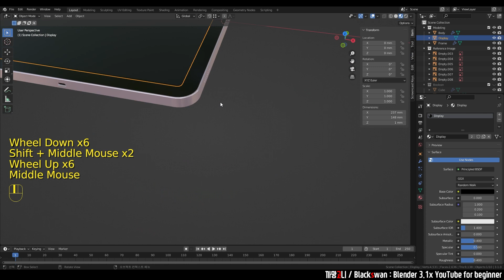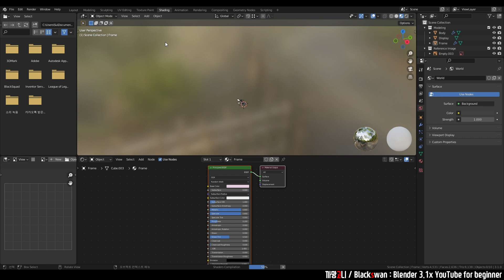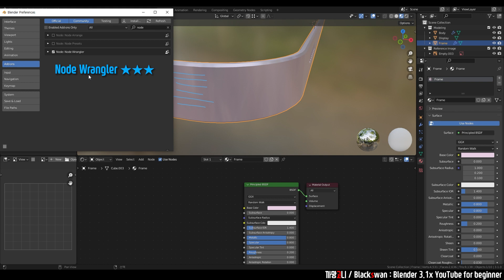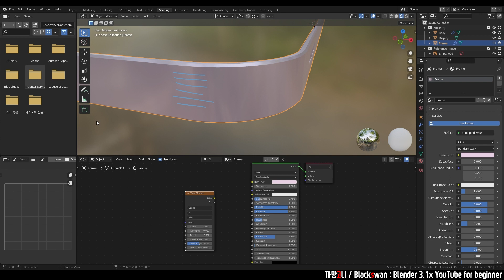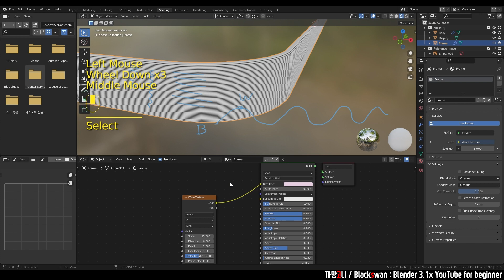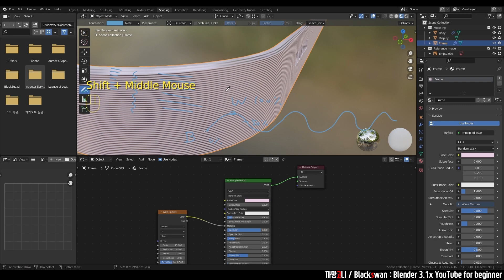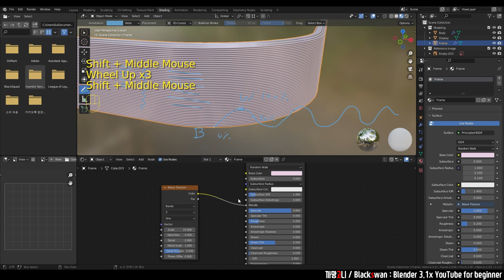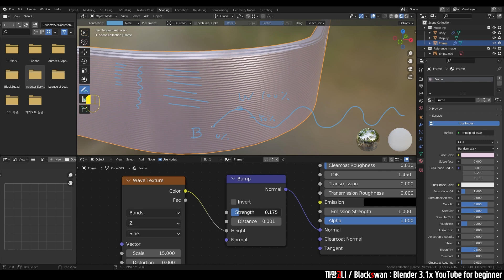Blender로 갤럭시탭S8 만들기 🎈 【Step.2-5】 | Shading(헤어라인 패턴)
Shading 탭에서 Node 사용법을 배웁니다.
Node를 사용해서 헤어라인 패턴을 만듭니다!
Always Be Happy Blender 🦢

[Index]
0:00 Start
0:05 ⑦Shading - 헤어라인 설명
0:50 ⑦Shading - Shading탭 설명
2:23 ⑦Shading - Wrangler Addon 추가
3:27 ⑦Shading - Wave Texture 설명
4:45 ⑦Shading - Viewer node
6:50 ⑦Shading - Node 사용법
10:24 ⑦Shading - 마무리